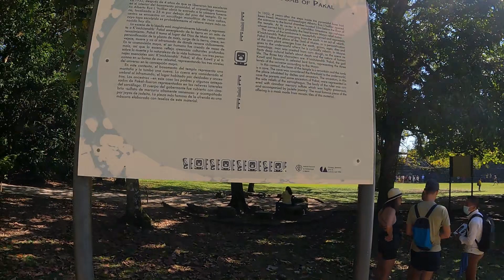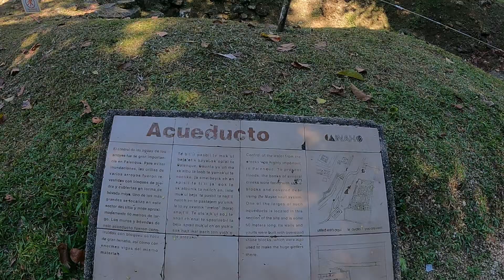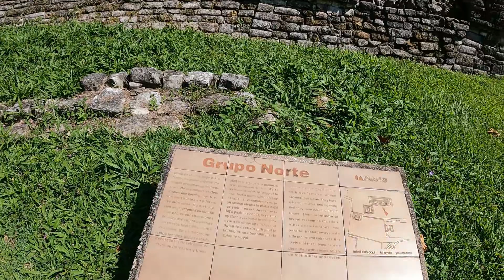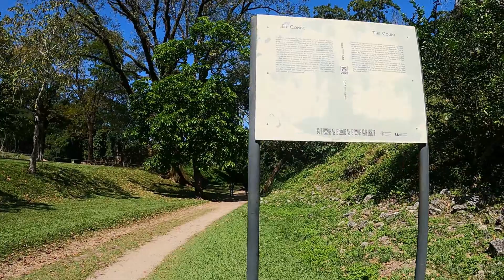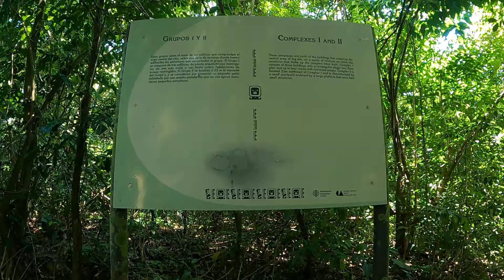Walking in Palenque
Palenque is an important Mayan archaeological site located in the Chiapas region of Mexico. the researchers say that only less than 10% of the buildings are currently visible, the rest still remain hidden by forest and sediments.